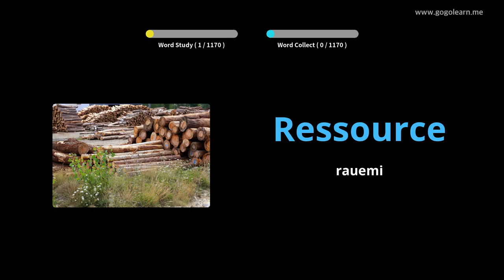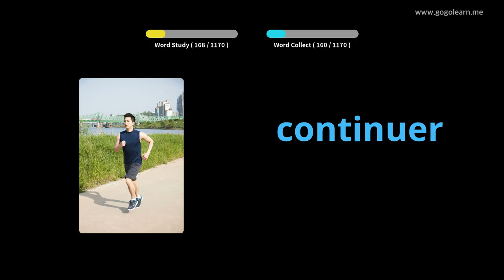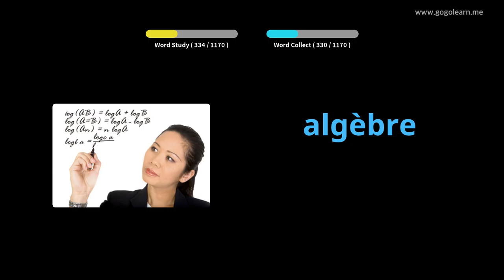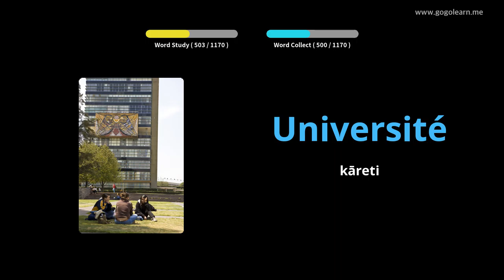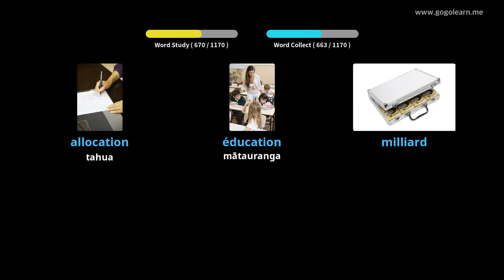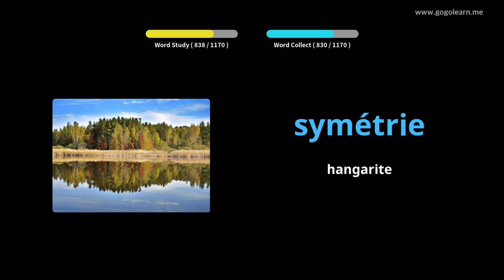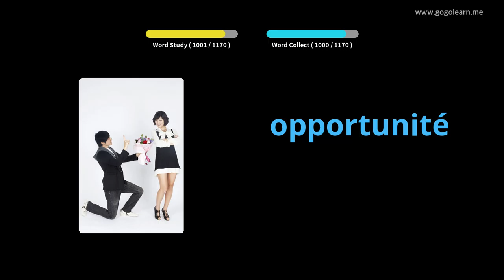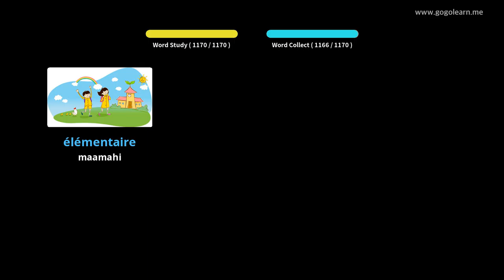ĀkongaVocabulary Student |Golearn